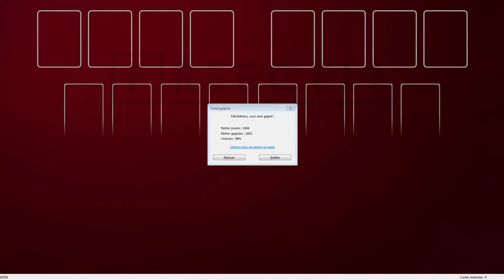Solution to freecell game #16354 in HD